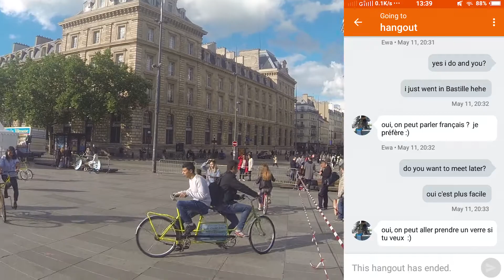Couchsurfing in Paris | Kevin's Vlog Ep. 2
Kevin is a traveling filmmaker currently seeking to realize his dream of creating a global platform for independent filmmakers called Doc'it yourself. Along the way he has been Couchsurfing in order to live like a local, and in this episode he takes us with him to visit a host in Paris, France.

to sign up and join the Couchsurfing community, and experience what it means to live like a local wherever you travel!

If you're interested in following Kevin's journey more closely, or getting involved with doc'it yourself, you can visit his